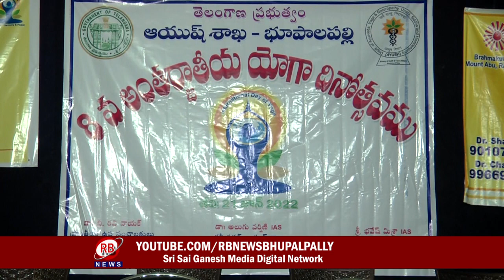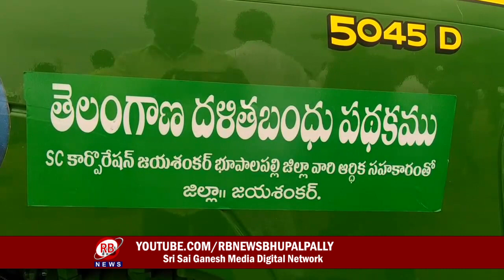21-06-2022 || 8.30 PM || RB NEWS || BHUPALAPALLY